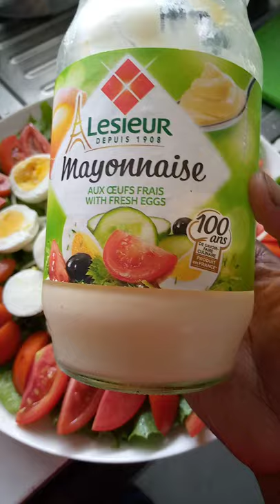comment faire la salade 🥗